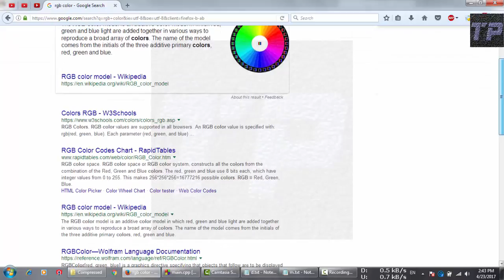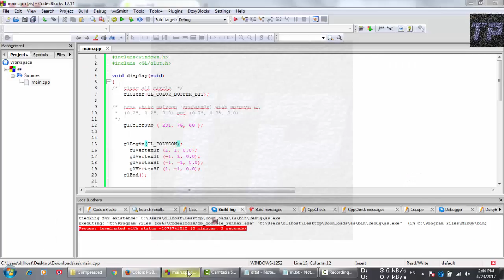How to use RGB color in computer graphics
How to use GL LINE STRIP | COMPUTER GRAPHICS | PART 6 | BANGLA

1.what is vertex
2.what is gl clear color
3.what is glcolor
4.what is glbeing